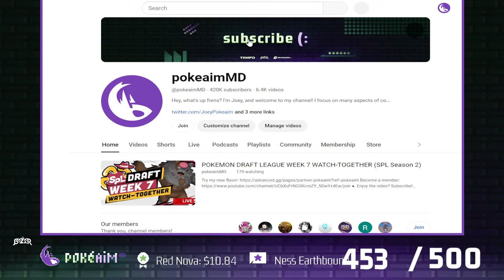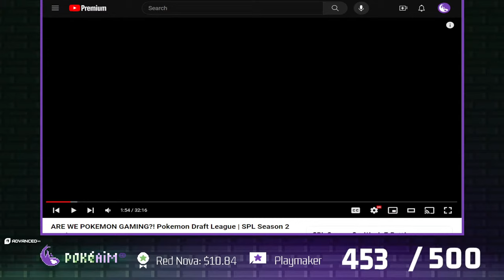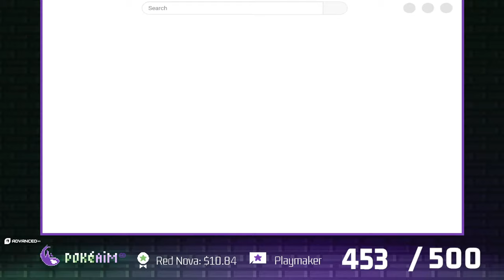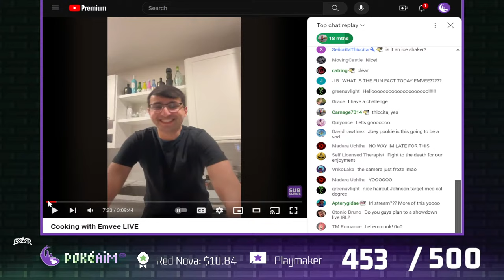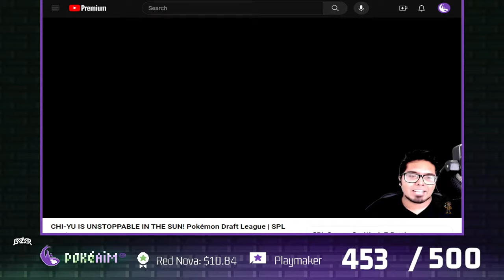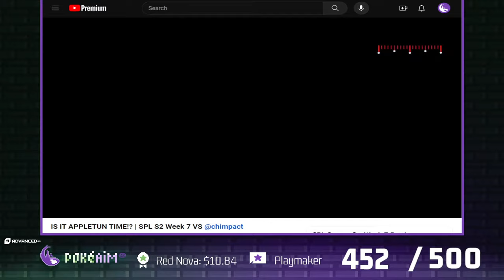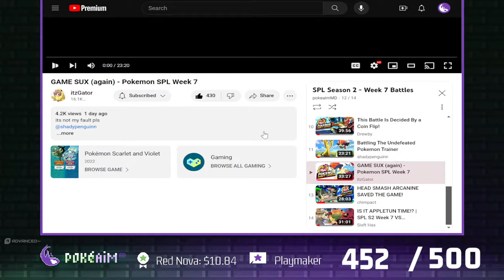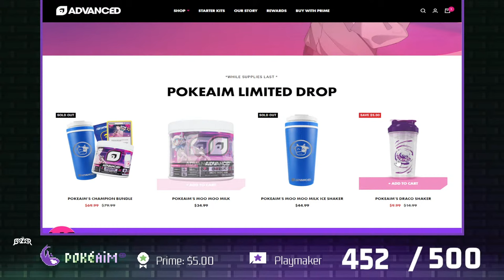POKEMON DRAFT LEAGUE WEEK 7 WATCH-TOGETHER (SPL Season 2)